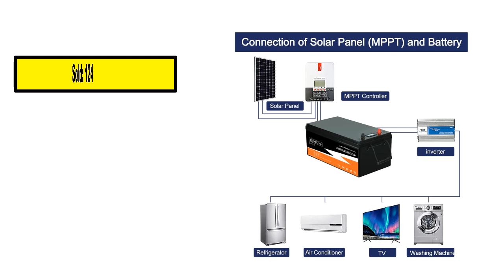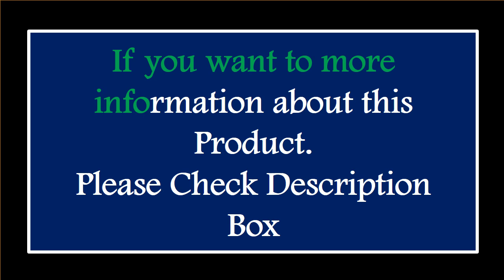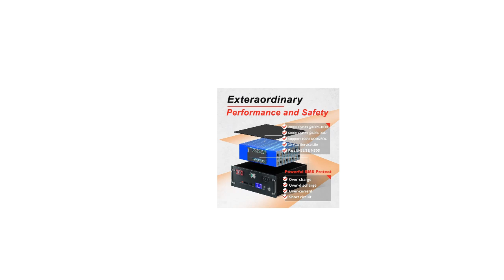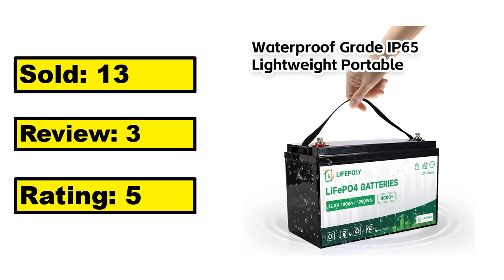5 Best Lifepo4 Lithium Battery On Aliexpress 2024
TOP 5 Best Lifepo4 Lithium Batterys Review 2024

1.New 12V 24V 48V 100Ah 200Ah 280Ah 300Ah LiFePo4 Battery Pack Lithium Iron Phosphate Batteries Built-in BMS For Solar Boat No Tax

2.POWERWIN LiFePO4 Battery200Ah 2560Wh Large Capacity BT200 12.8V BMS Solar generator Campers deep Cycles Series/Parallel Durable

3.48V 100Ah 200Ah Lifepo4 Battery Pack 4S100A Built-in BMS Grade a Cells 6000 Cycle 32 Parallel 48V 70Ah Lithium Battery NO TAX

4.Lifepo4 Battery 12V 100Ah Lithium Iron Phosphate Rechargeable Battery Built-in BMS for RV Boat Camping Home Energy Storage Cells

5.12V 200Ah LiFePO4 Battery Built-in BMS Lithium Iron Phosphate Cell For RV Campers Golf Cart Off-Road Off-Grid Solar With Charger

Are you Searching for Best Lifepo4 Lithium Battery? So now you are in the right place for getting the valuable info on Lifepo4 Lithium Battery.

In this video, we shortlisted the 5 Best Lifepo4 Lithium Battery on the market in 2024. We made this list based on our personal opinion. After performing our research based on their price, quality, durability, brand reputation, and other related issue and we ranked them no particular request or influence.